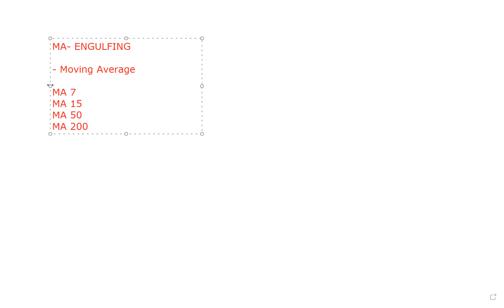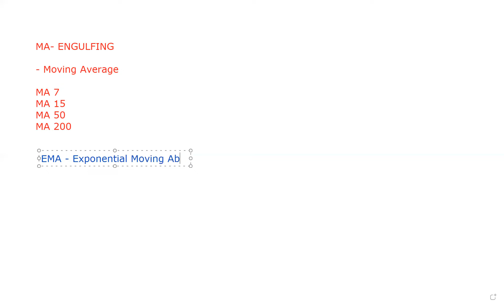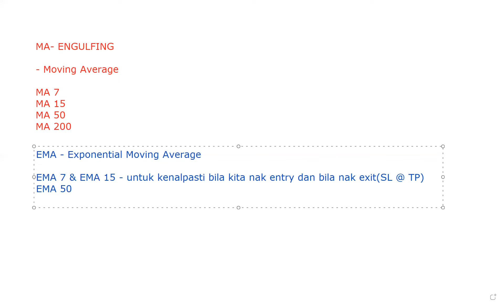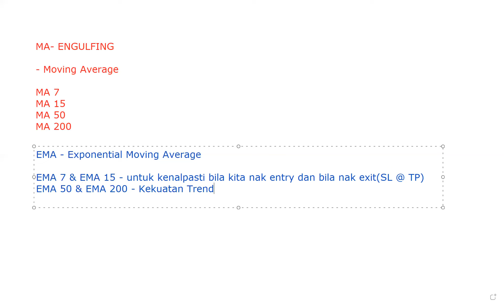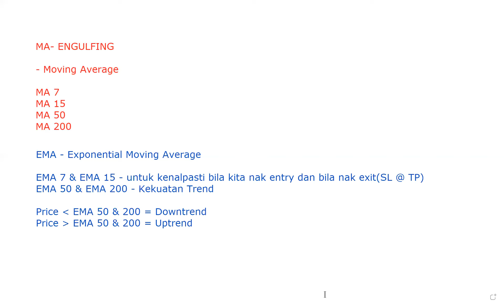Part 3 - Moving Average Engulfing